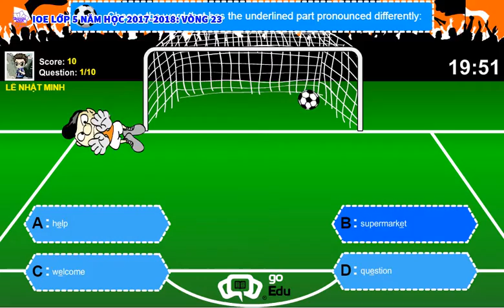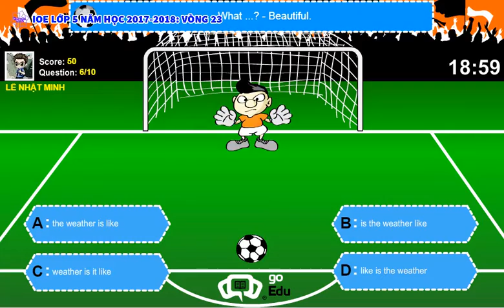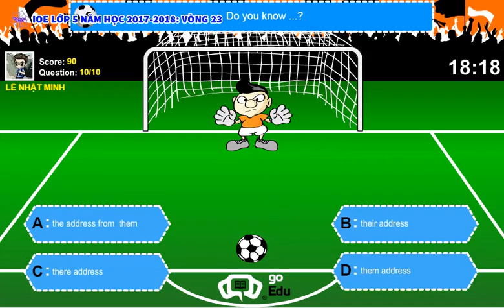IOE LỚP 5 NĂM HỌC 2017-2018: VÒNG 23